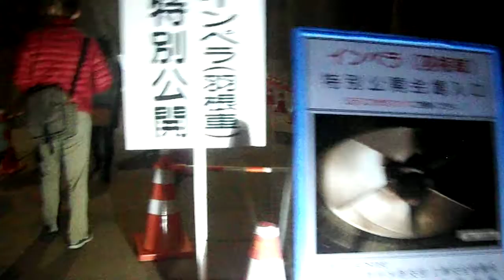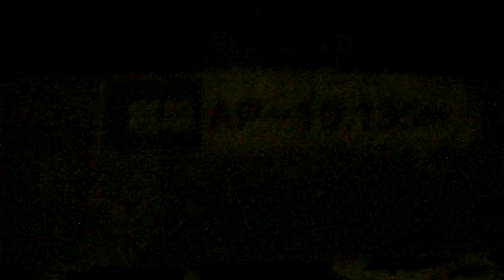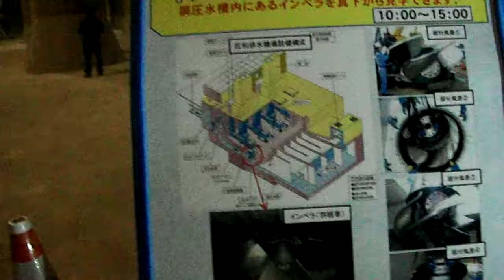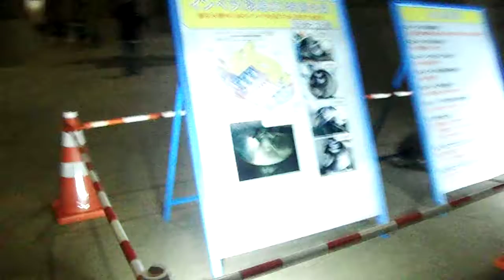DSCF6377首都圏外郭放水路20161112特別一般公開1of6地下に入る